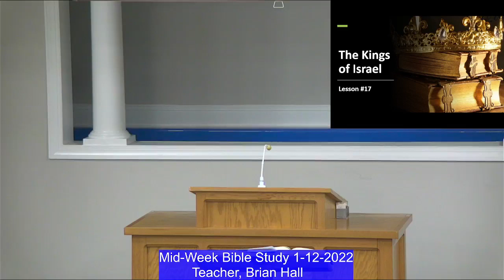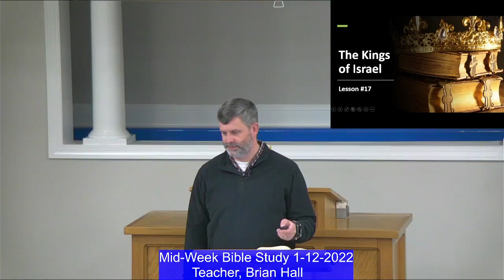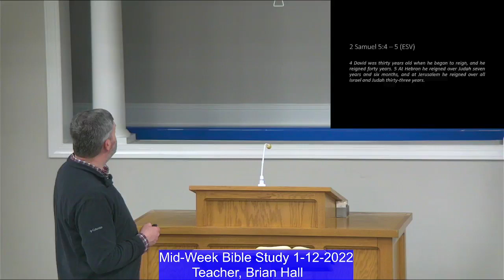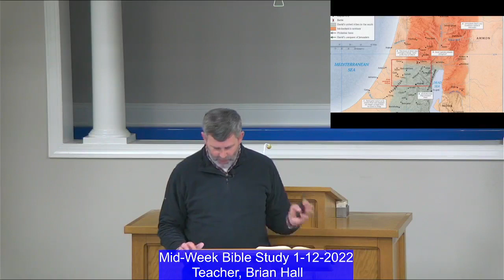1-12-22 "17. The Kings of Israel - Lesson #17" (Brian Hall)